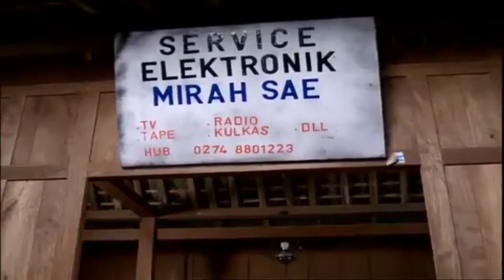FTV 2018 - Cewek Tomboy dan Pak Ustadz - Ramon Y Tungka, Melinda Hoo